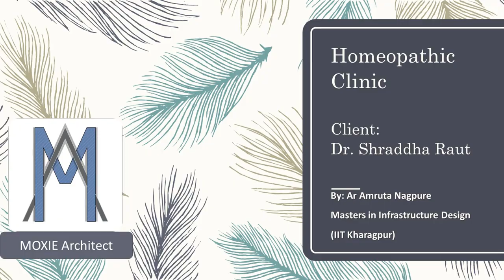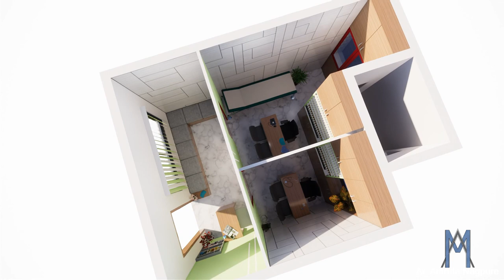Homeopathic Clinic | Waiting area with Cabins | (Interior Design#4)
Welcome to Moxie Architect
This is Ar. Amruta, Masters in Infrastructure Design from IIT Kharagpur, and today is Architectural Wednesday.
This video consists of planning a shop into a homeopathic clinic and design ideas for waiting areas and cabins. This design is done in such a way that there is fluent circulation from reception- waiting area- doctors cabin. The furniture is designed to place the various homeopathic medicines. I hope you all find the content useful.
You can write me about any project you want to get designed, I will upload a video every week with one of the project requirements you have asked for through comments or emails.